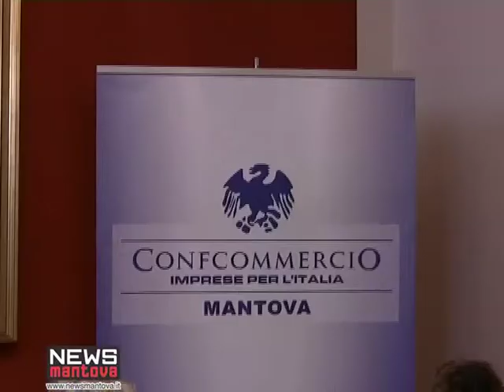VIA MAGNA IN FESTA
In quanti sanno che "via Magna" era il nome rinascimentale di quel tratto di strada che ora sono Corso Garibaldi e via Trieste? Forse non tutti, ma per ritornare alle origini e celebrare un angolo di città appena fuori dalla ztl, ma comunque storico ecco che il comitato di quartiere ha deciso per il secondo anno consecutivo e visto il successo della prima edizione di riproporre "Via Magna in festa": tanti gli appuntamenti previsti per sabato prossimo, 15 settembre a partire dalle ore 15 fino alle 24. Tra gli eventi previsti anche un tour per le vie del quartiere. L'iniziativa, supportata da Confcommercio che bene accoglie tutti gli eventi che puntano a valorizzare e movimentare la città, vede anche la collaborazione del liceo artistico di Mantova che si sono occupati del logo del comitato e di curare la parte grafica, ma realizzeranno anche un video riprendendo i momenti più salienti della serata e  la scuola si è occupata anche dell'intrattenimento musicale. L'appuntamento quindi è per sabato a partire dalle ore 15. Questo il programma dettagliato della manifestazione:
ore 15.00 inaugurazione manifestazione con premiazione studenti del liceo artistico  (presso la sede del liceo)
ore 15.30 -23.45 inizio rassegna musicale con esibizioni dal vivo
ore 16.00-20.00 inizitiva "porte aperte" con negozi del quartiere che faranno sperimentare i propri prodotti ai visitatori
ore 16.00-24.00 Fiera del Broccante in piazza dei Mille
ore 17.00 "A spasso per fiera catena" tour turistico per i luoghi insoliti del quartiere
ore 18.00 inaugurazione della mostra "Piazza dei Mille"
durante tutta la giornata possibilità di gustare piatti tipici della tradizione gastronomica mantovana presso i ristoranti del quartiere che proporranno menù  a prezzo convenzionato. In programma anche aperitivi alternativi accompagnati da musica dal vivo e proposti dai bar.